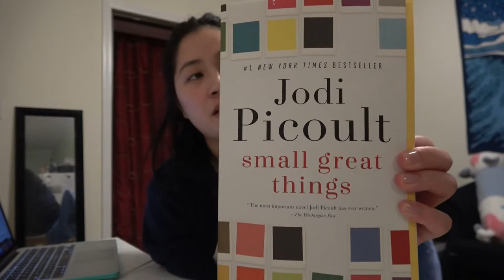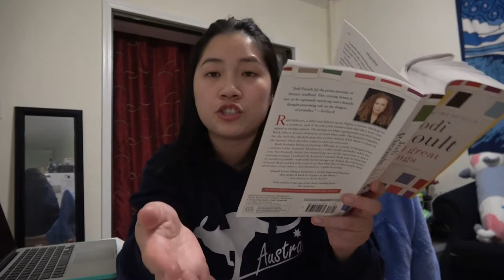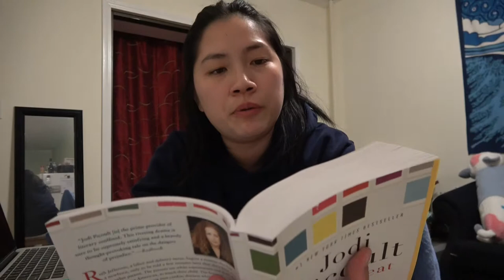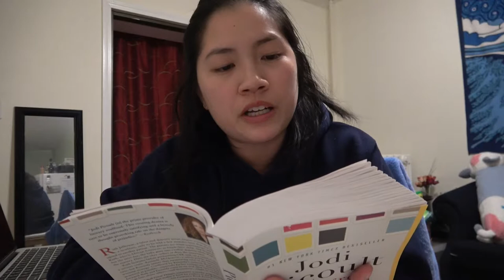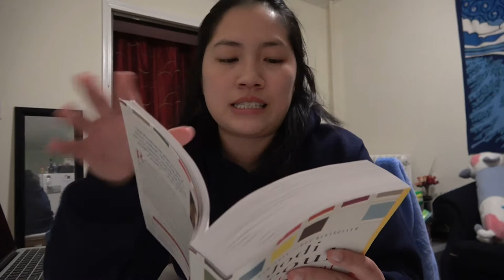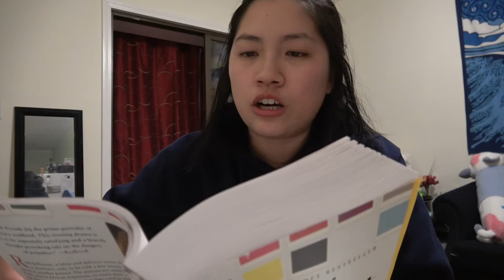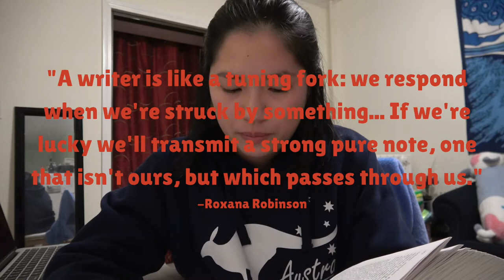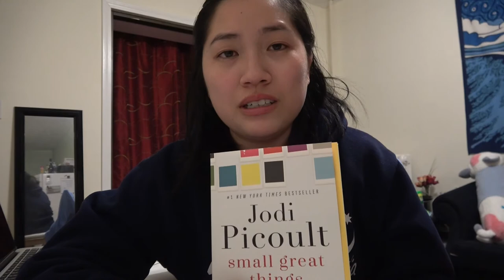ep132 One Woman Toastmasters: Small Great Things by Jodi Picoult | anuggetofchuang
I just finished this book called Small Great Things by Jodi Picoult. WHAT AN AMAZING BOOK - HIGHLY RECOMMEND! I wanted to read a bit from the book to you.

xo Juliet